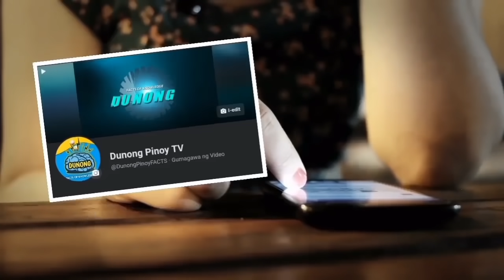Mayamang babae ang umibig sa isang mahirap na lalake, atpilit silang pinaglalayo ng kanyang magulang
Ang Channel na ito Naglalaman ng kaalaman patungkol sa siyensya, historical, biblical, conspiracy at mga mahiwagang pangyayari.

Kaya't halina at samahan niyo ako sa mundo ng pag-aaral.

Dito sa Dunong TV Kaalaman para sa lahat.

WATCH THIS

Panoorin niyo po yung ilan s mga videos na ginawa ko. Salamat po.

🗨Paano kung totoo si GODZILLA?

🗨Totoo ba na ang PILIPINAS ay ang

RELATED CHANNELS

DUNONGTV
Kaalaman
Clarktv Facts
Leonamata tibi
Ask Teacher Popong
Pinoy Mysteries
Pinoy Mystery Channel
Tinagalog
Jevara PH
Tinig PH
Bulalord
Dagdag Kaalaman
Marvelous Fact
Gazebo

TRENDING Topics

Jamill
Agassi Ching
Jomar Lovena
Ivana Alawi
Pandamata Blags
Zeinab Harake
CongTV